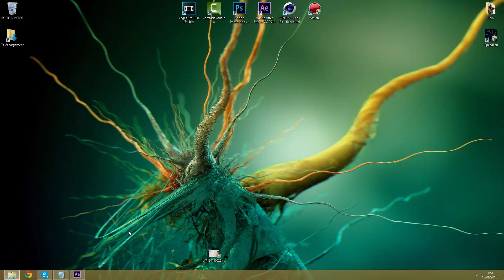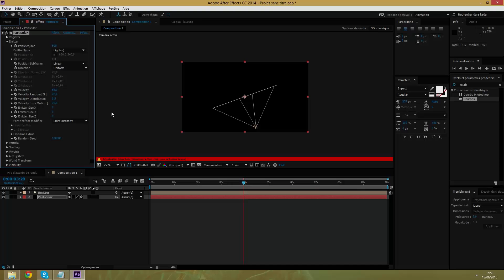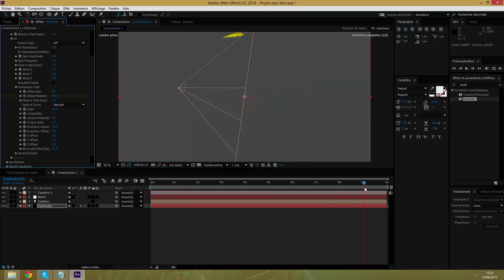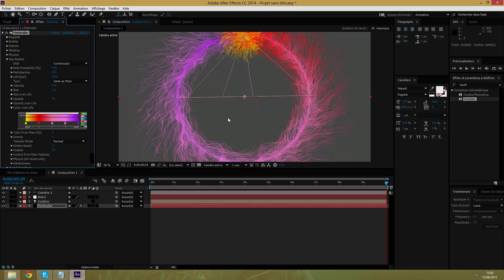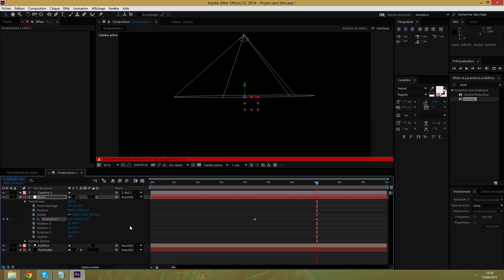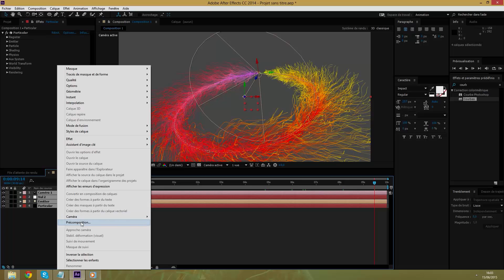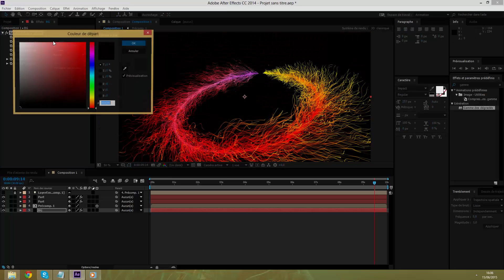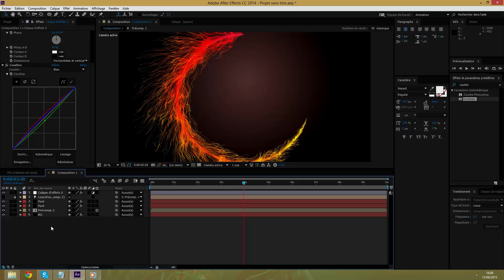Tuto (After Effects) - Particules dansante trapcode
► Description ◄

Hey !

Salut à tous c'est  math44470, et aujourd'hui

on se retrouve pour un nouveau tutoriel sur les

particules dansante de trapcode particular :D

Bon visionnage !

► Informations ◄

Pour passer une commande ou nous contacter,